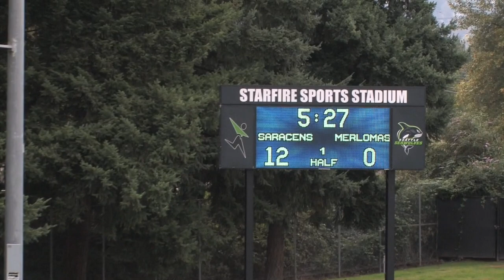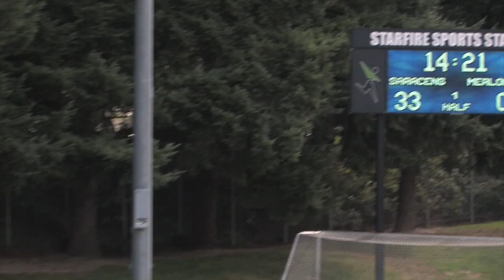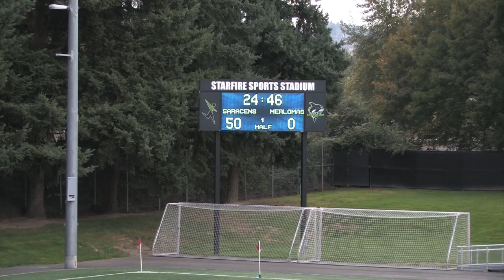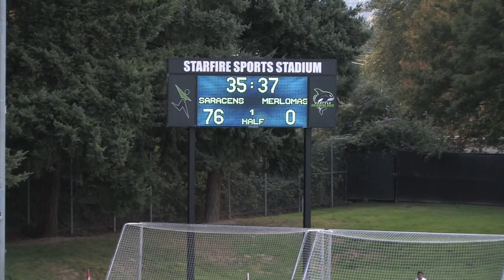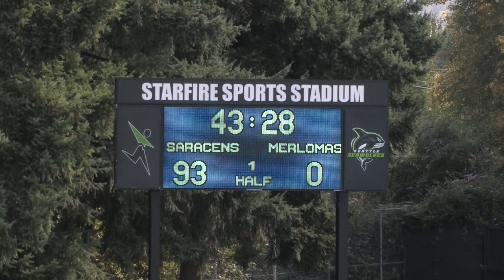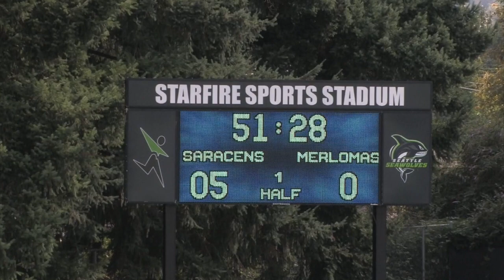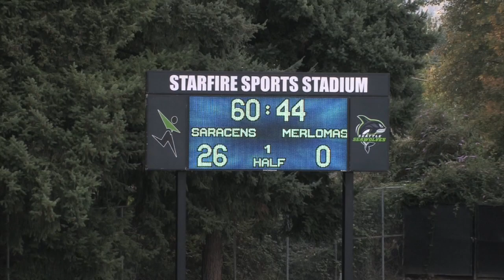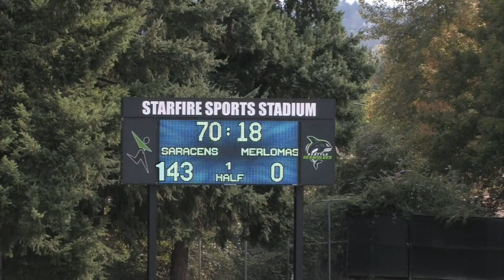Seattle Saracens vs Meraloma - BCRU Women's Division - 10/05/19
The Sarries host Meraloma Rugby Club at Starfire Stadium in a BCRU Women's Division clash. October 5, 2019